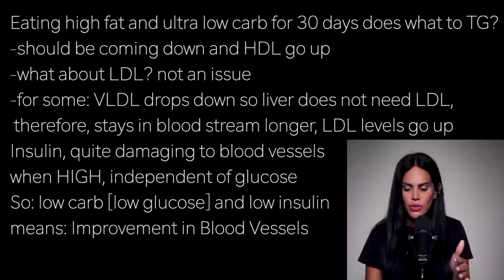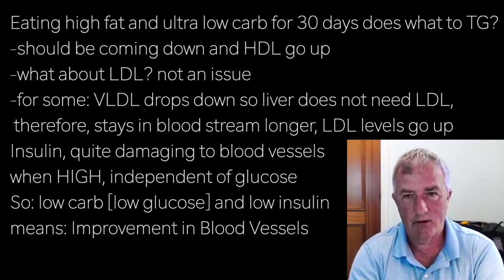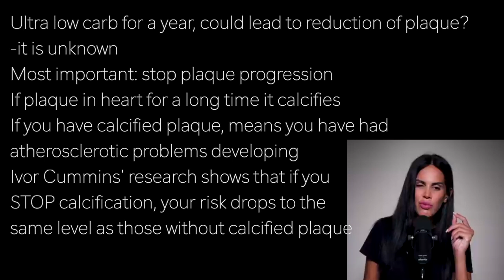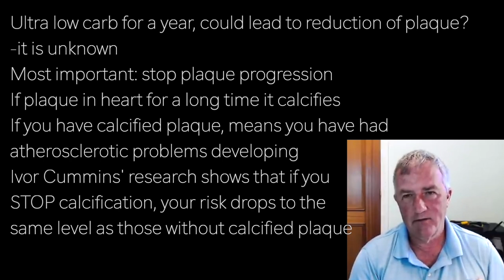MALCOLM KENDRICK p6 | LOW CARB effects PLAQUE? STOPS CALCIFICATION. …heart RISK DROPS to NORMAL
presents episode 2997 | Dr MALCOLM KENDRICK w/Primal Podcast

Eating high fat and ultra low carb for 30 days does what to TG?
-should be coming down and HDL go up
-what about LDL? not an issue
-for some: VLDL drops down so liver does not need LDL,
 therefore, stays in blood stream longer, LDL levels go up
Insulin, quite damaging to blood vessels
when HIGH, independent of glucose
So: low carb [low glucose] and low insulin
means: Improvement in Blood Vessels

Other benefits:
-energy up, due to more steady metabolism
-kidneys, eyes, peripheral nerves all improve
-very small blood vessels can regrow
-when coronary artery blocked, a network of capillaries is
 formed to bypass it
Will do this better when blood sugar down

Ultra low carb for a year, could lead to reduction of plaque?
-it is unknown
Most important: stop plaque progression
If plaque in heart for a long time it calcifies
If you have calcified plaque, means you have had
atherosclerotic problems developing
Ivor Cummins' research shows that if you
STOP calcification, your risk drops to the
same level as those without calcified plaque